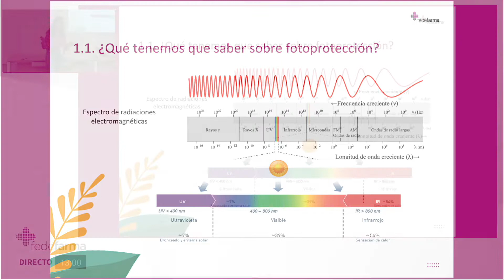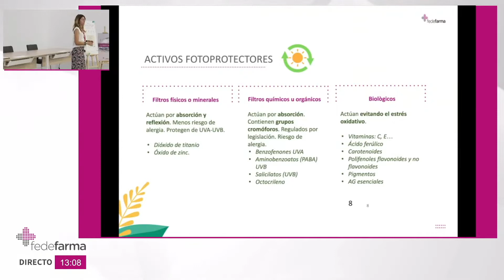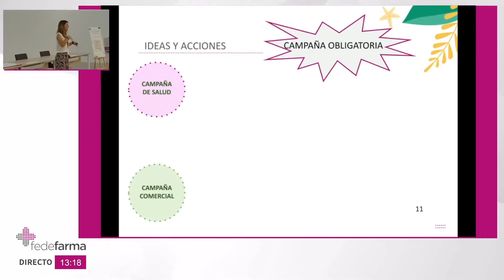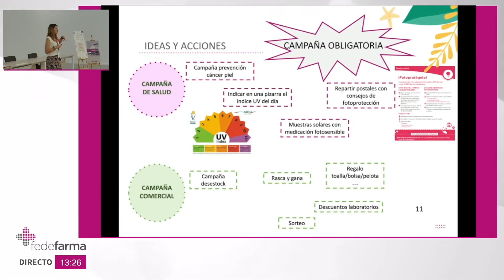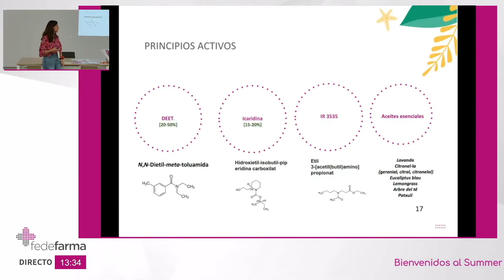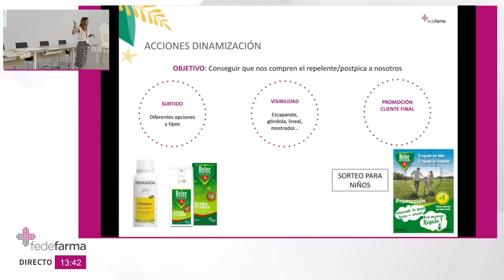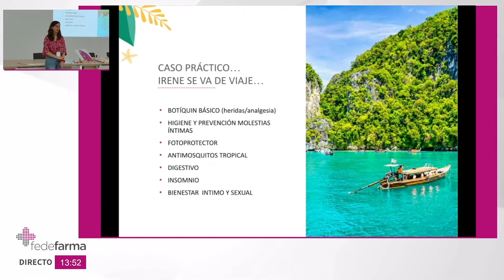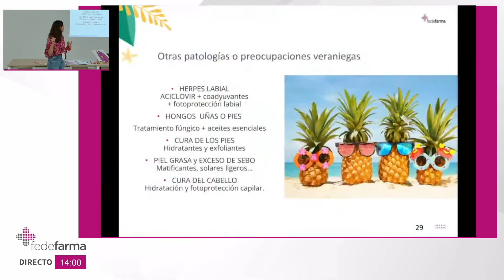Summer Camp 2022 - CONSULTAS DE VERANO EN LA FARMACIA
Repasamos las consultas más habituales que se hacen en cualquier farmacia en verano. Solares, repelentes de mosquitos y botiquín. Repasamos los aspectos técnicos de principio activo, consultas y fisiología con Judit Sánchez, farmacéutica, y con Irene Arola, farmacéutica asesora retail las principales acciones para dinamizar estas categorías en la farmacia.
¿Listo para descubrir todos los imprescindibles del verano?